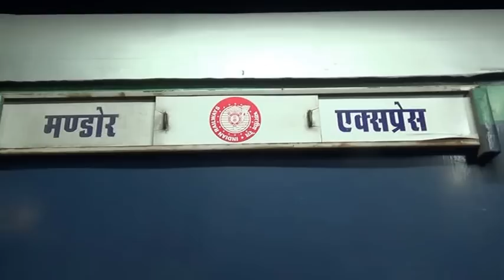Kendriya Aapatkalin Mission- Pujya Bapuji Jodhpur Station se Delhi ravana hue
Pujya Bapuji Jodhpur Station se Delhi AIIMS ravana hue- 31DEC 2014